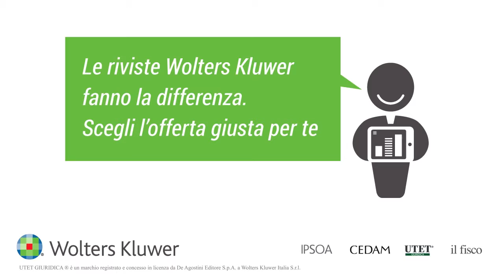Edicola Professionale - L’aggiornamento digitale ti cambia la vita - N. 05 Sostenibilità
La più ricca biblioteca digitale con oltre 70 riviste Ipsoa, Cedam, Utet Giuridica, Il fisco